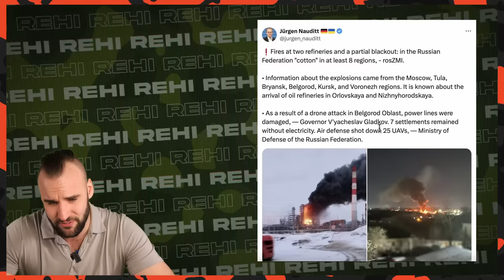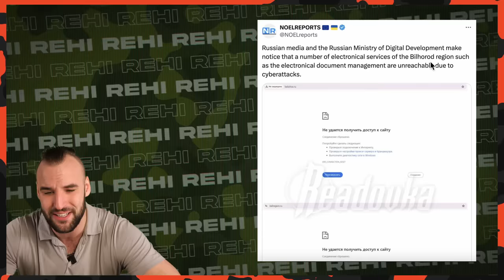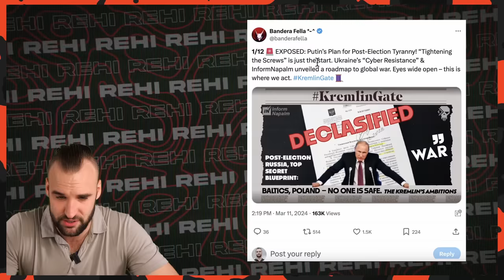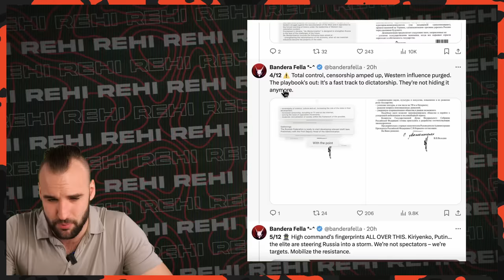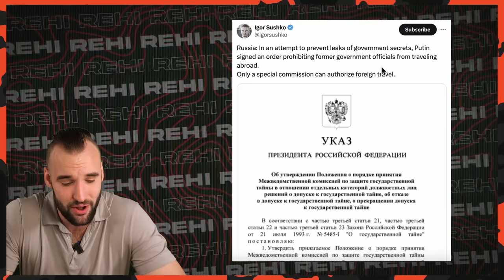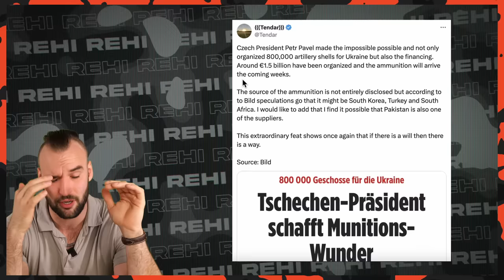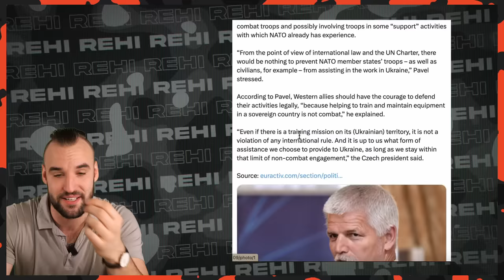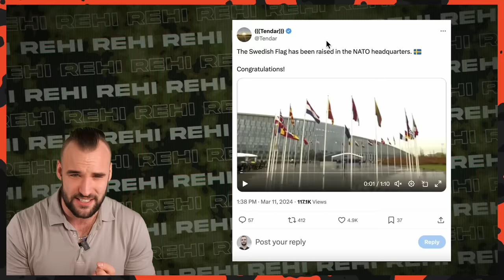Ukrainian Tanks CROSSED RUSSIAN BORDER! | 3 Russian Villages Liberated! | Ukraine War Update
Russian Volunteer Corps and the Siberian battalion crossed the Russian border. All started with a massive UA drone attack against Russian oil refineries. Then a massive cyber attack begun against Belgorod region. After that assault groups entered Belgorod and Kursk regions.

Public sources:
Military map:

Leader of the Russian volunteer Corps message before the assault today:
Battles also raging in Novaya Tavolzhanka, 30 km from Belgorod city.
Siberian battalion troops in Russia saying “Don't vote in ballots, vote with Caliber"

Bye bye!